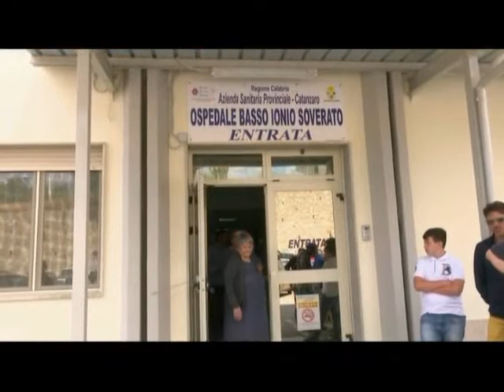Tg Jonio 11.06.2018